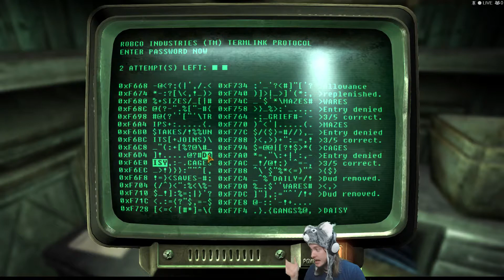The Invisible Lunchboxes | Fallout New Vegas - 59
I really didn't think it would work.